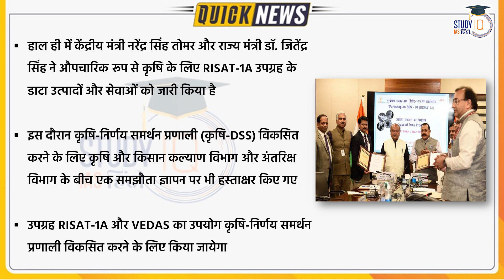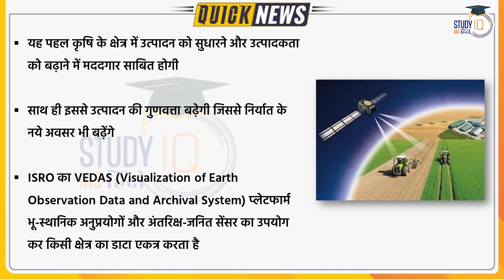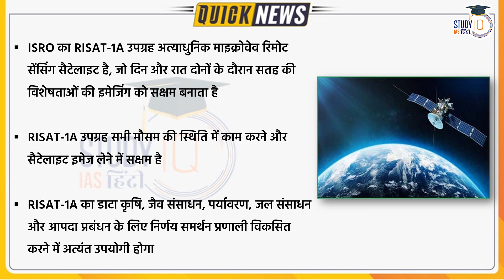RISAT-1A and VEDAS be used For Agriculture| Daily Current Affairs | Current Affairs In Hindi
Recently Union Minister Narendra Singh Tomar and Minister of State Dr. Jitendra Singh have formally released the data products and services of RISAT-1A satellite for Agriculture. During this an MoU was also signed between the Department of Agriculture and Farmers Welfare and the Department of Space to develop Agriculture-Decision Support System (Agri-DSS). Satellite RISAT-1A and VEDAS to be used to develop agriculture-decision support system.